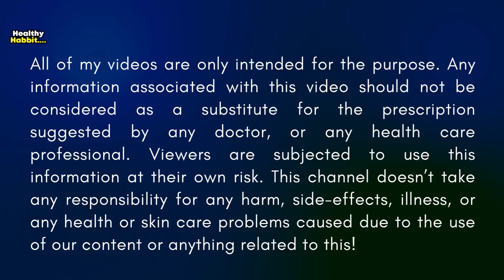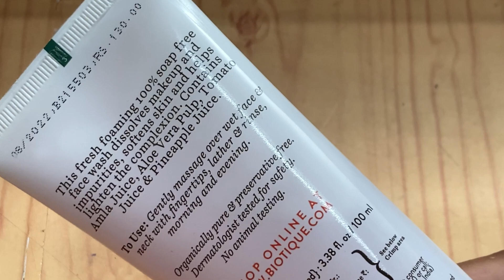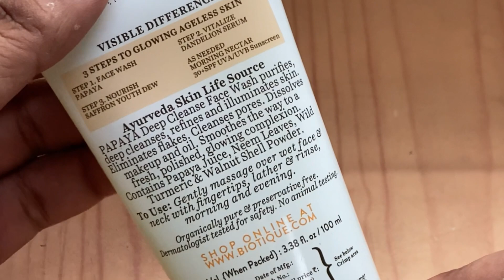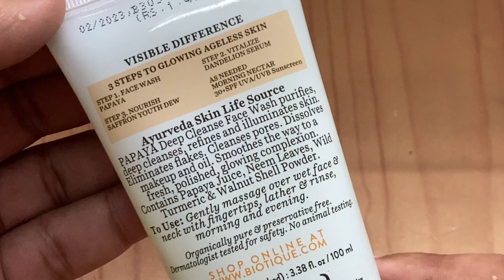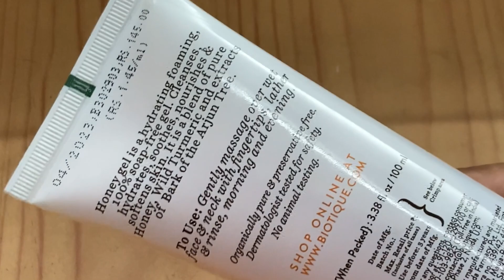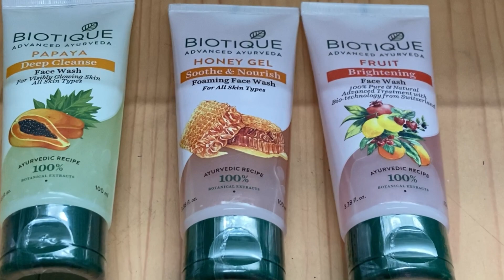Which Facewash is best in Biotique? | Overnight brightness on face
Tag & Keywords:
Which Biotique face wash is best?
कौन सा बायोटिक फेस वाश सबसे अच्छा है?
Is Biotique face wash good for face?
Is Biotique face wash 100 natural?
Is Biotique a good face wash?
Which Facewash is best in Biotique?
Is there any side effects of biotique face wash?
Which face wash is better Himalaya or Biotique?